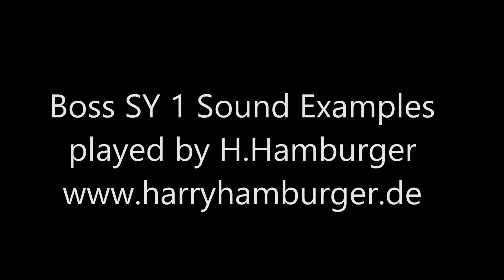Boss SY 1 Guitar Synth Pedal Soundexamples (direct recorded)